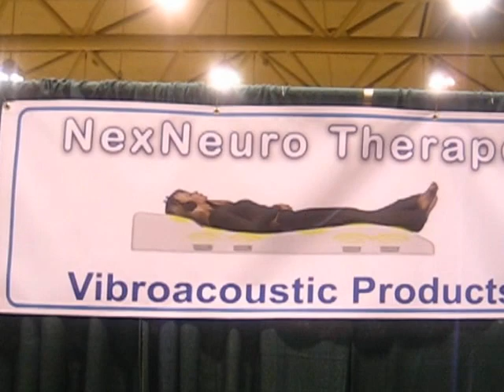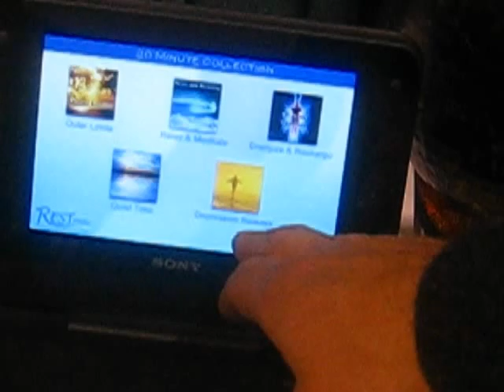Sound Good Therapy @ Whole Life Expo 2011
A 10 out of 10 according to Sandra who got up from a reclining chair that has sound and vibration.
30 years of research went into the next neuro therapeutic system.

About the Whole Life Expo
Canada's largest showcase of natural health, alternative medicine, and eco-friendly lifestyles. With 75 speakers and over 200 exhibitors, Whole Life Expo brings you the most comprehensive array of natural health products and services ever gathered under one roof. it is sponsored by Vitality Magazine

at Metro Convention Centre, Toronto